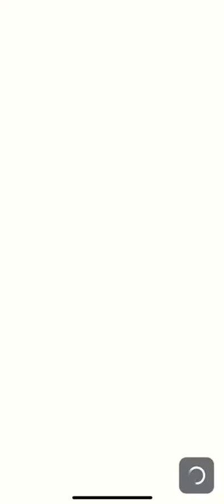Super Mario Run Toad Rally Races 4. (With Headphone Mario)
This time I use headphone Mario.